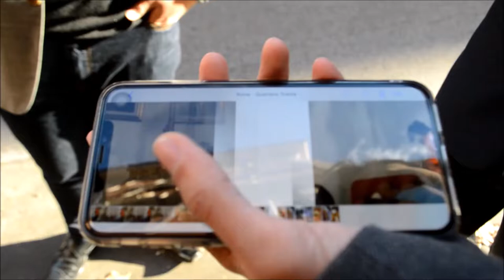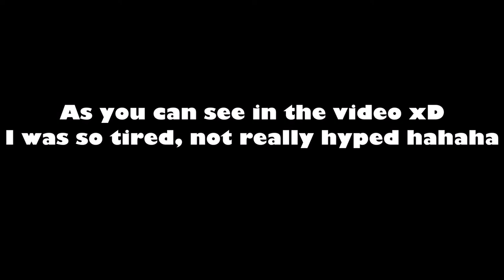PauloPlayZHD | at Johann's mansion - Vlog #21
Description : Yo What's up guys PauloPlayZHD here!
Today I uploaded a video when we went to sleepover at Johann's house.

Music :: Fredji - Happy Life & Joakim Karud & MarcoSouzaa feat. B E A U - Make Me Hear

Thanks for your patience & waits.. soon I'll be uploading other vlogs! Keep up following and see you soon again =)
I hope you enjoy this video. I will try to improve my Vlogging channel!

Shoot with the Nikon D3200 xD
WAIT FOR THE NEXT VLOG for the continuation!